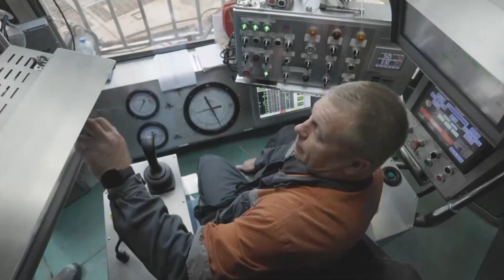Олексій Чернишов взяв участь у форумі «Global Outlook: Fostering Unity», організованому EBA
СЕО Нафтогазу Олексій Чернишов взяв участь у форумі «Global Outlook: Fostering Unity», організованому European Business Association.

👉 Йшлося про результати, основні виклики та прогнози нафтогазової галузі.

Очільник Нафтогазу наголосив, що Україна є важливим учасником європейської енергетичної інфраструктури.